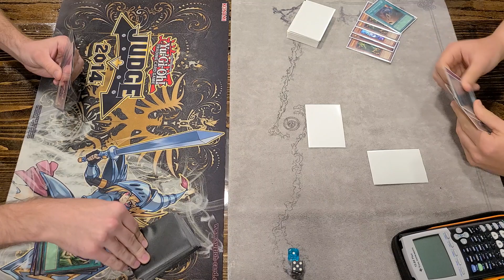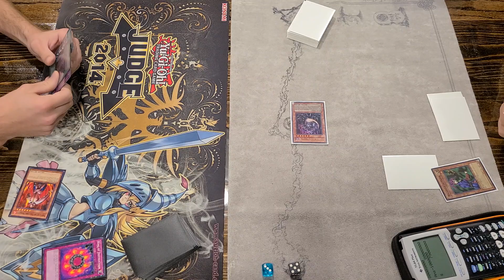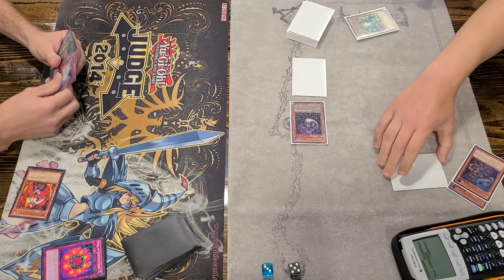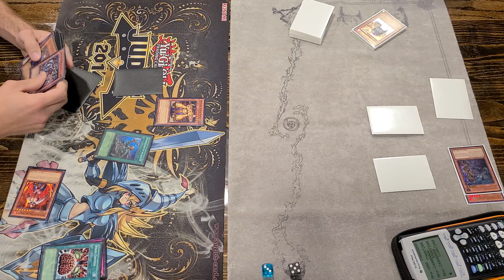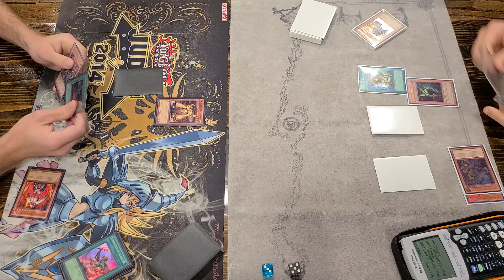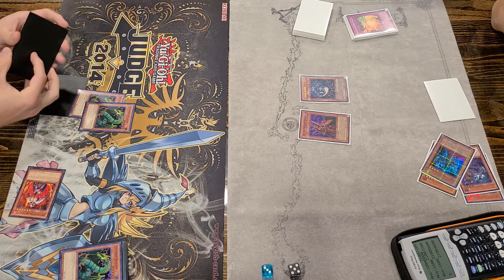Thunder Dragon Chaos vs Monarchs (Goat Format)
More IRL Duels?